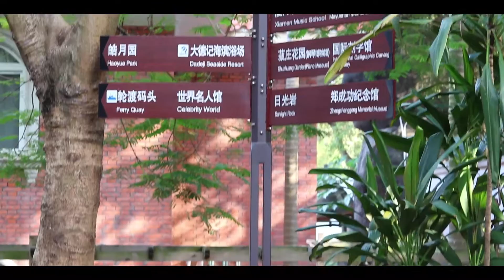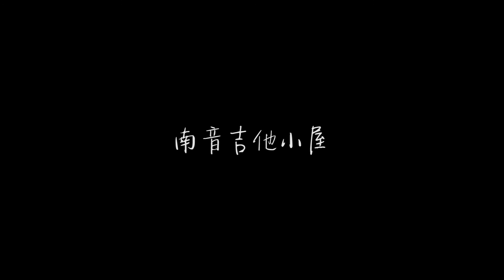欧兜拜 The Motorcycle - 旺福 Wonfu - Nancy Cover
hi~I‘m Nancy. Love you :D 我的微信是NancyGuitar，你还可以在那里看到我的最新视频，每周都有更新哦­­！新浪微博：呆萌妹子Nancy。